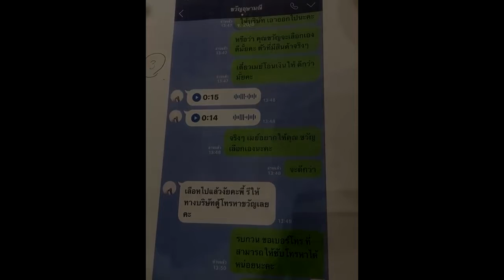ขวัญ หน้าหงาย..!? กราเทีย ตอกกลับหลักฐานเพียบ! เตรียมฟ้อง 10 ล้าน ไม่ไกล่เกลี่ย